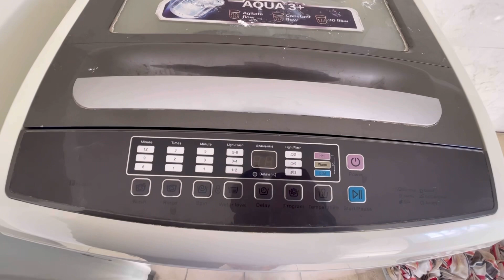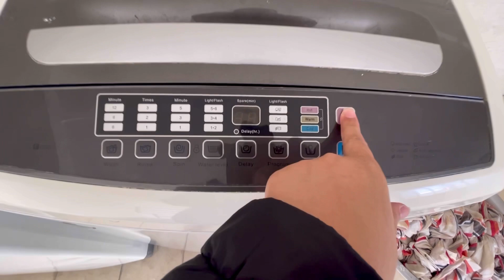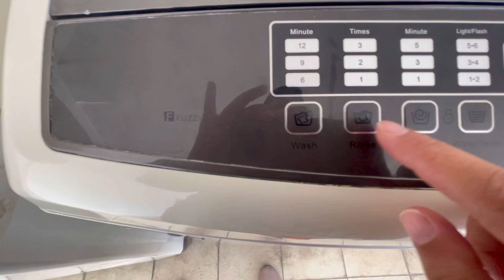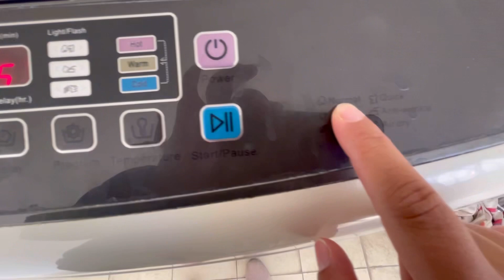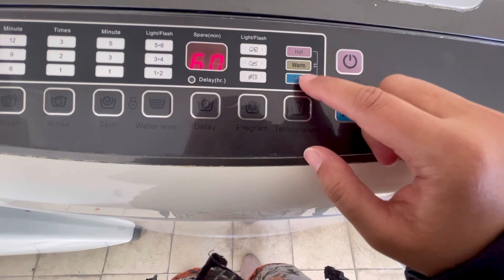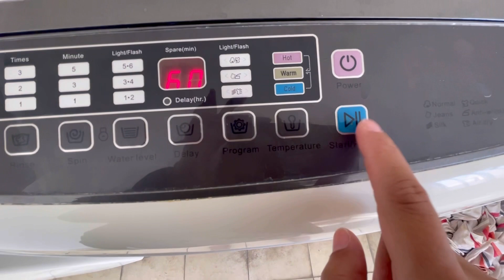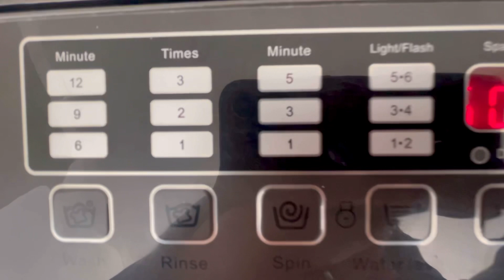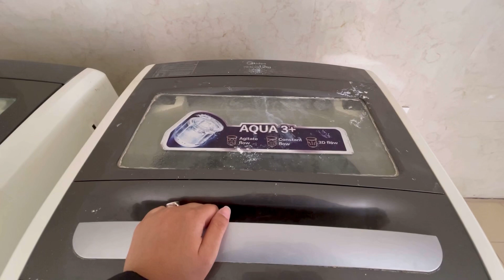Irani fully automatic washing machine reviews|| Laundry tips